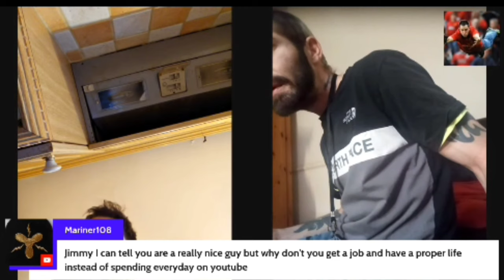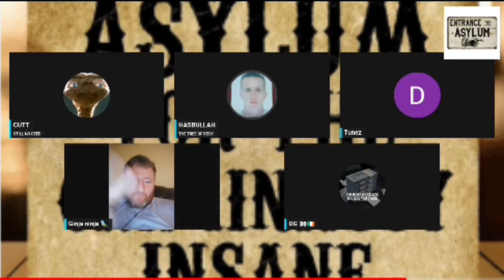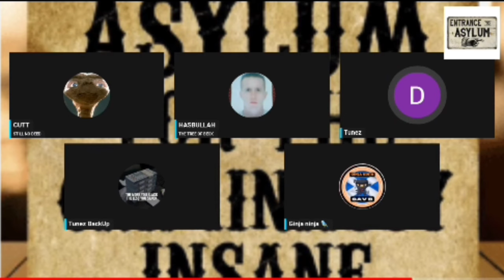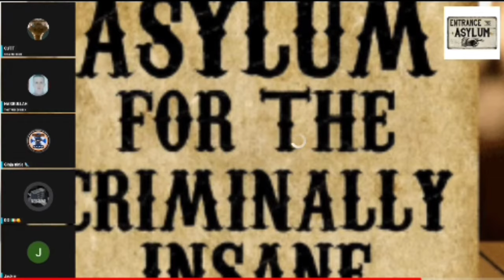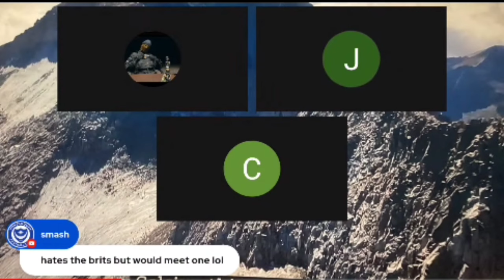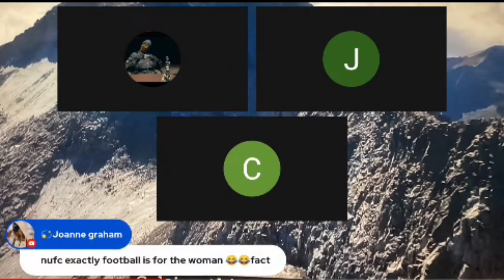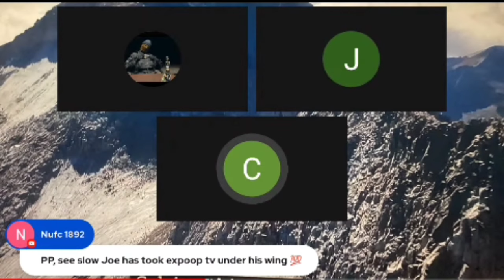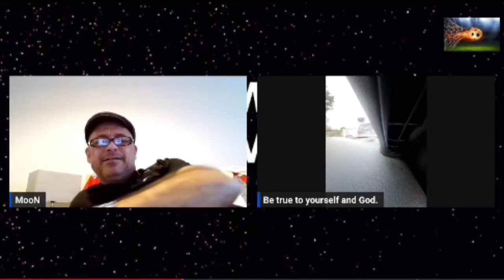Livestreaming and YouTubers with YTA